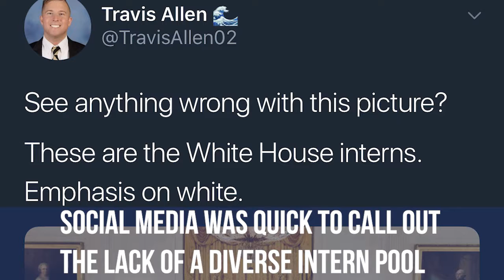WH Criticized For Lack Of Diversity in Internship Program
Got an internship this summer? The Trump White House is being criticized for its lack of diversity in its most recent intern cohort.